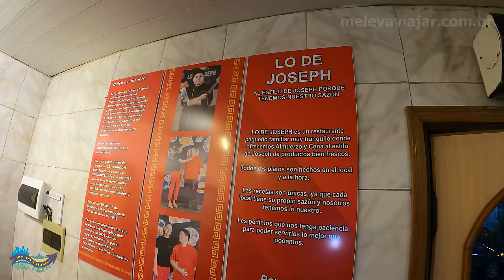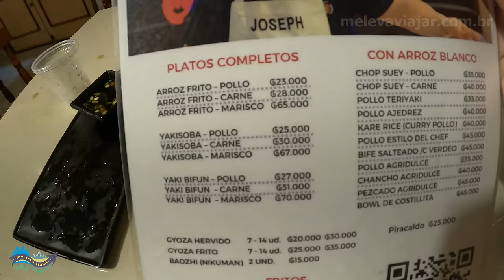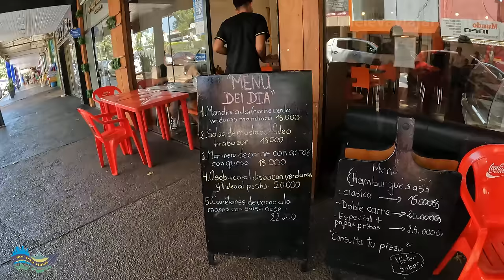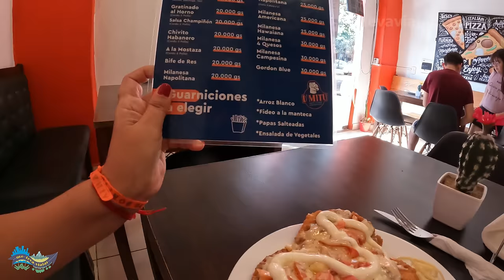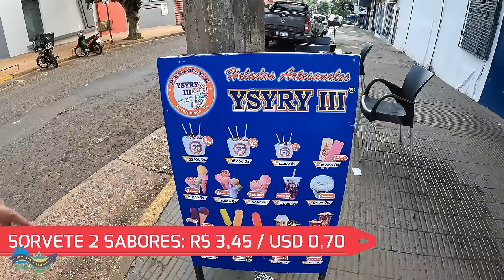COMIDAS NO PARAGUAI - COMILANÇA EM CIUDAD DEL ESTE E ENCARNACIÓN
Nesse vídeo vamos mostrar todas as comidas que comemos em Ciudad Del Este e Encarnación no Paraguai.

🚩 Link para organizar sua viagem nos ajudando através de nossos parceiros
Hospedagem, Seguro Viagem, Aluguel de carro, Passeios, Ingressos antecipados, Chip internacional etc…

🌍 Vai viajar? Reserve hotéis, faça seguro viagem, alugue carro etc, através de nossos parceiros. Além de não pagar nada a mais, você ainda nos ajuda, confira